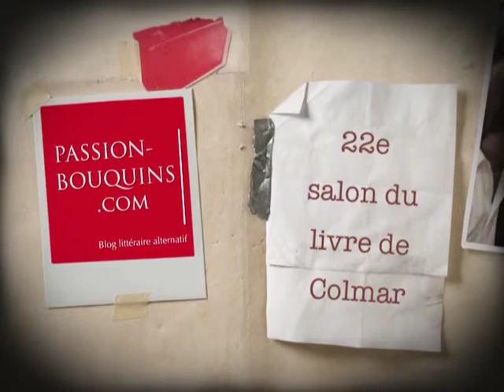Didier Van Cauwelaert, Le journal intime d'un arbre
Blog littéraire alternatif

22e salon du livre de Colmar 2011
Entretien interview avec Didier Van Cauwelaert, lauréat du prix Goncourt
pour son dernier livre Le journal intime d'un arbre